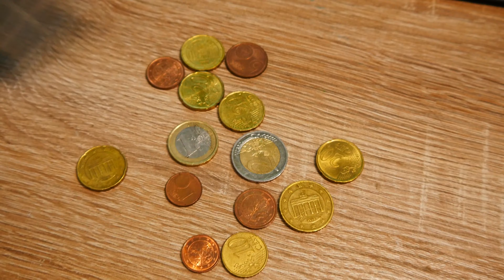Lautenschlager Alex - "Ja.. und überhaupt's" [Musikvideo]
Servus 🤗
Heute am 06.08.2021.. einen Tag vor meinen 17ten Geburtstag möchte ich mein Offizielles Solo Projekt mit "Ja.. und überhaupts" starten.
Dazu kommen noch 2 Bonus Lieder "Habedere" & "Und Oiwei"

Alle Aufnahmen, Instrumente usw. wurde von mit gemacht. 😊🌤️

"Ja.. und überhaupts" (0:00)
"Habedere" (3:30)
"Und Oiwei" (5:25)

undwoswoasinu aso und.. Habedere und..